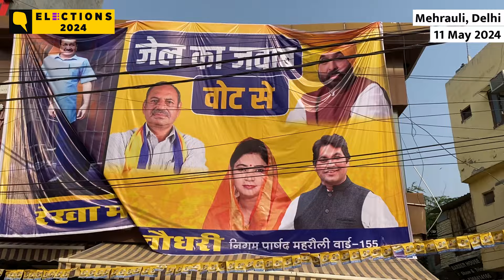In Delhi's Mehrauli, a Sea of Yellow & Blue To Welcome Back CM Arvind Kejriwal | The Quint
A sea of yellow and blue flags, 'I love you Kejriwal' and 'The tiger is back' posters, and flower petals being showered from the terrace of buildings – these were the scenes that unfolded during the hour-long roadshow as Delhi Chief Minister Arvind Kejriwal and Punjab Chief Minister Bhagwant Mann campaigned for AAP's South Delhi MP candidate Sahiram Pahalwan ahead of the 25 May Lok Sabha elections in Delhi.